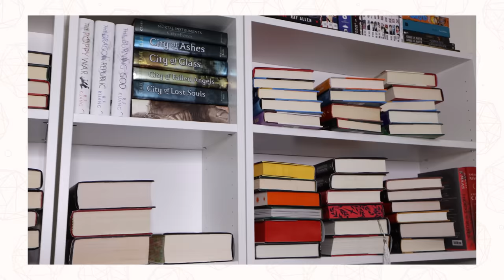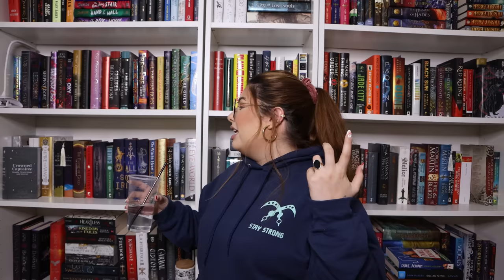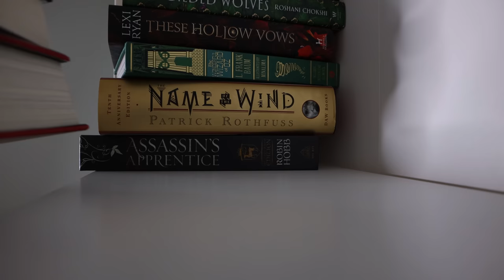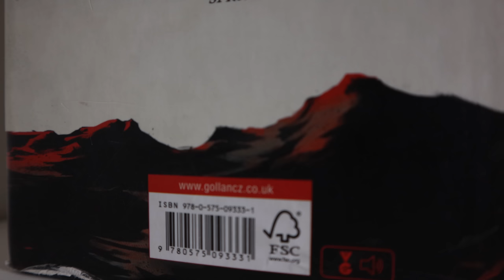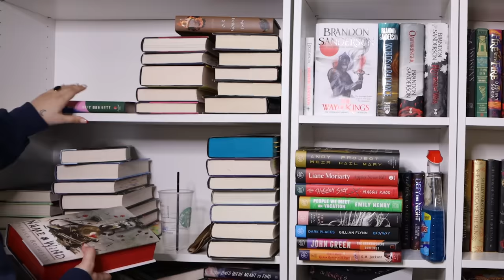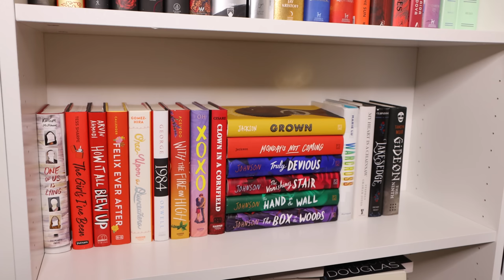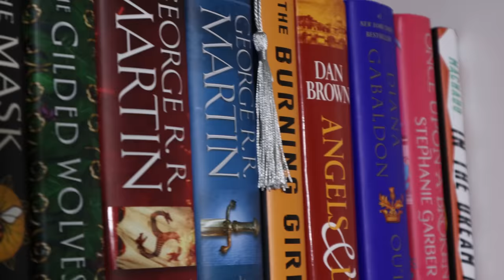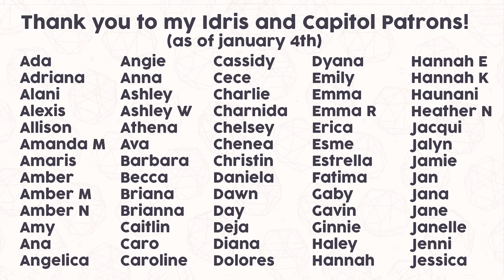✨chaotically✨ organizing my bookshelves for 2022 + bookshelf tour (450+ BOOKS)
[ad] check out zenni optical for affordable high quality glasses in prescription, non-prescription, blue light, and sunnies

hi friends! today, i chaotically organize my bookshelves for 2022 (featuring my collection of 450+ books). in this video, i show you every book i own and my home library🤍 i am honestly thrilled for this reading month and all the content i have lined up for all of you... we have some fantasy, horror, thriller, magical tealism, fantasy romance, graphic novels and contemporary novels in this video. enjoy friends!

when browsing for books to read, i always look for book reviews. as a reader and booktuber, one of the most fun aspects of reading for me is building my book collection and having a space to display my books. that is why i bring you a 2022 bookshelf tour where i show you every single book i own physically (plus reorganizing my bookshelves for the new year). booktube has buzzed about some of these books… but did/will i enjoy them? i hope you guys enjoy this one and come out with more books to add to your TBR and some good book recommendations for 2022!